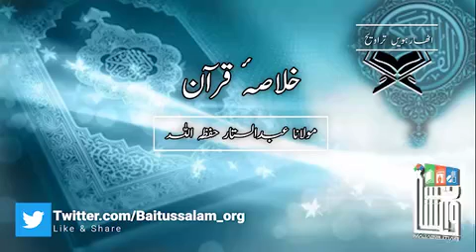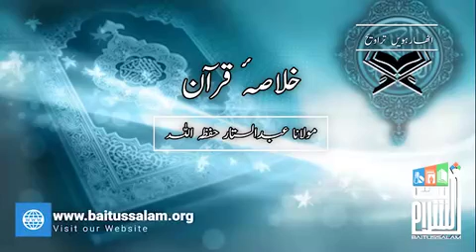18th Khulasa e Quran 2019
**خلاصہ قرآن گزشتہ سال کی اٹھارہویں تراویح**
*مولانا عبدالستار حفظ اللہ*